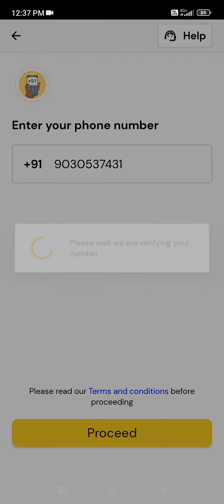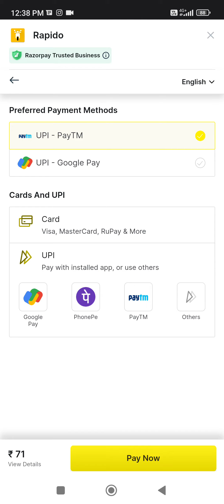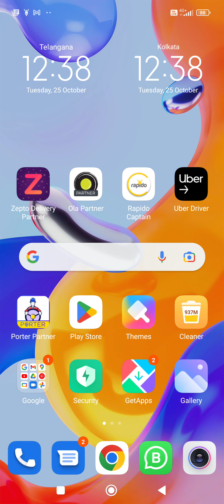How To Pay Rapido Captain Pending minus balance | रैपिडो कैप्टन की बकाया राशि का भुगतान कैसे करें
Fast Charging TWS Bluetooth Headset on Flipkart

 Mohammedirfanali786

Amazing Deals on Tata CLiQ! OnePlus Warp Charge 30 Power Adapter IN for just Rs.

Amazing deal for you! OnePlus Warp Charge Type-C Cable 150 cm for just Rs.

Amazing Deals on Tata CLiQ! Get Dell Vostro 3581 HD Laptop (i3 4GB RAM 1TB HDD Windows 10 15.6-inch) for Rs 27990 (MRP Rs 3899